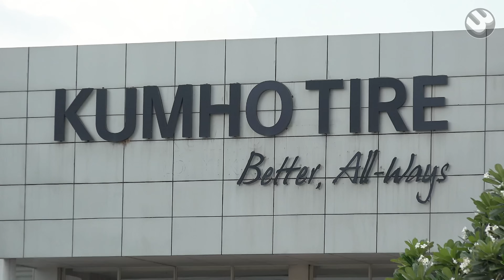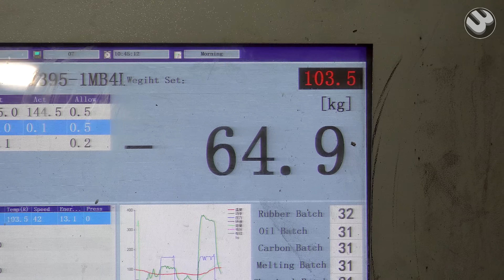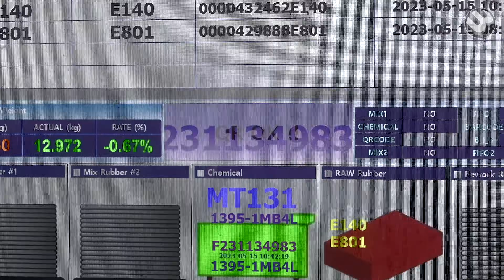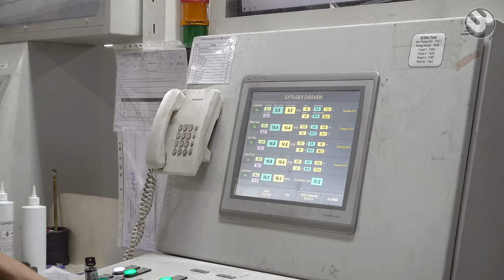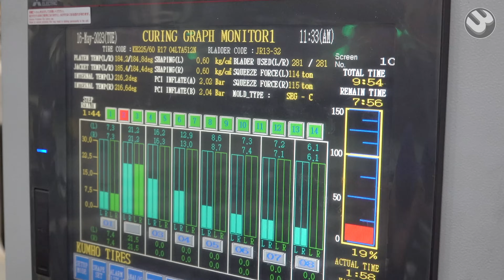How To Manufacture Car Tires. Amazing High Quality Tire Mass Production Process